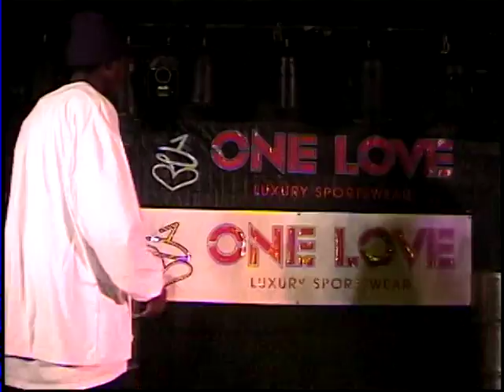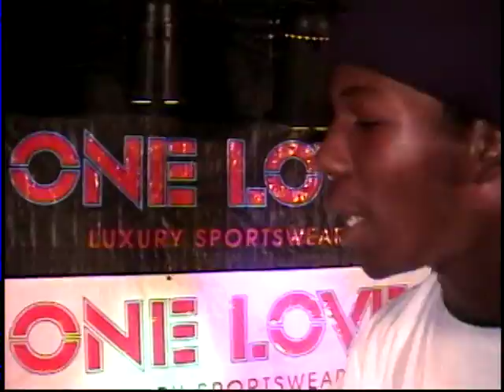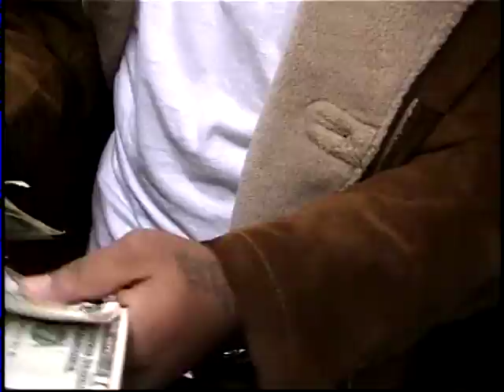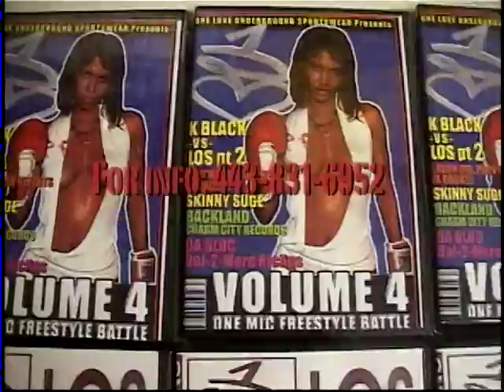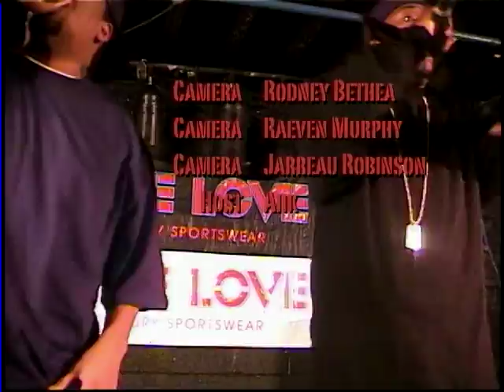one love volume 5